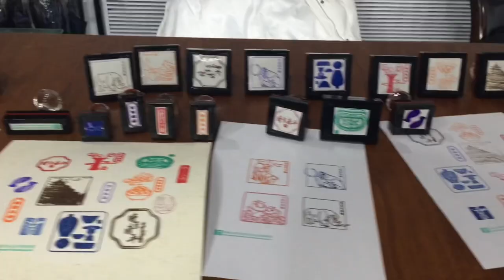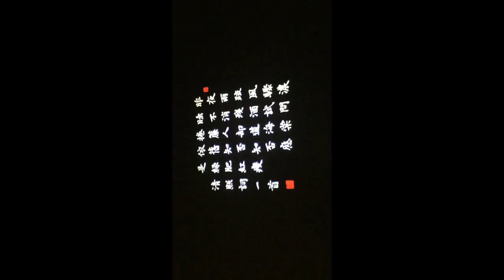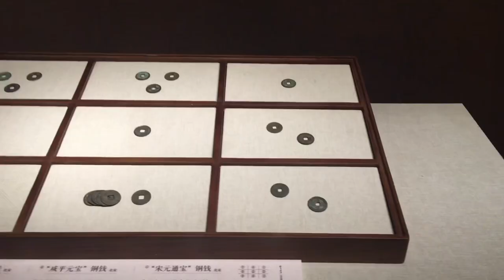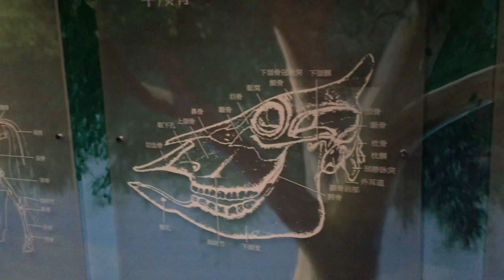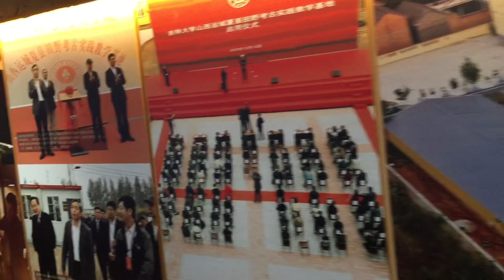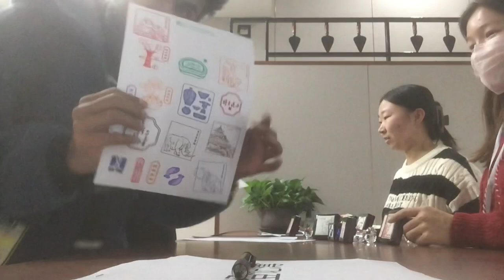Exploring the Wonders of Jilin University Art Museum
Exploring the Timeless Wonders of Jilin University's Art Museum | Classmates and Teacher

Embark on an extraordinary adventure with me and my classmates as we delve into the captivating Art Museum of Jilin University, nestled in the heart of China's cultural heritage. Our journey unfolds amid ancient relics, featuring mesmerizing pottery, intricate calligraphy, evocative paintings, enigmatic stones, and even the fossilized remnants of ancient animals. The museum unveils a captivating narrative through its collection of ancient currency and silver treasures, offering a glimpse into bygone eras.

Join us as we traverse the corridors of time, exploring the profound cultural legacy preserved within the museum's walls. In the company of my classmates and our knowledgeable teacher, every artifact tells a story of its own. From the shattered beauty of ancient pots to the delicate strokes of calligraphy, each piece adds a layer to the rich tapestry of history.

Our journey crescendos with a unique encounter – a collection of diverse stamps that encapsulate the essence of the museum. Watch as we meticulously capture these stamps on paper, creating lasting memories of our experience.

This vlog is not just a visual feast but a celebration of cultural appreciation and the joy of discovery. Immerse yourself in the enchanting world of Jilin University's Art Museum, where history comes alive, and every exhibit tells a tale waiting to be heard.